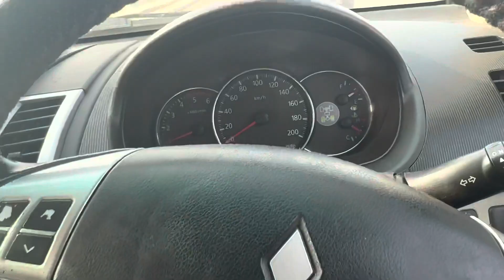FORTUNER vs PAJERO SPORT 🔥|| DRAG RACE|| gandi tarah dho dala isne to👊🏼|| MOST AWAITED